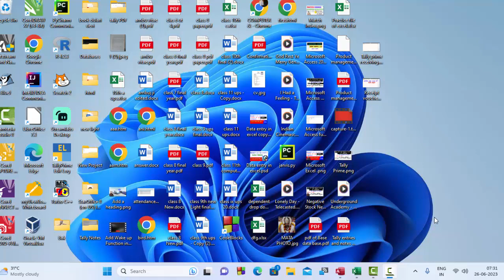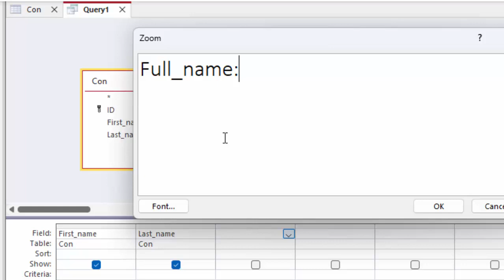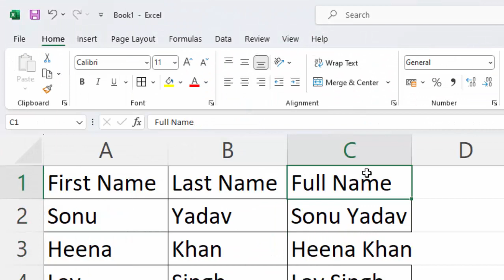Microsoft Excel vs Microsoft Access@COMPUTEREXCELSOLUTION